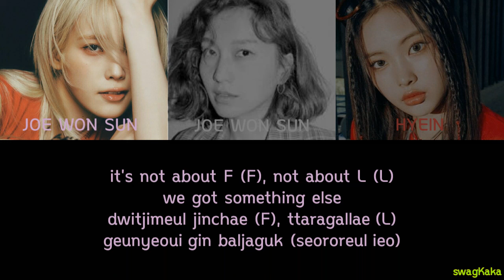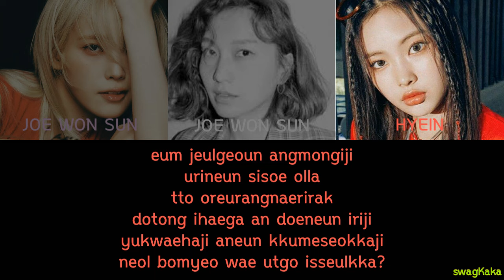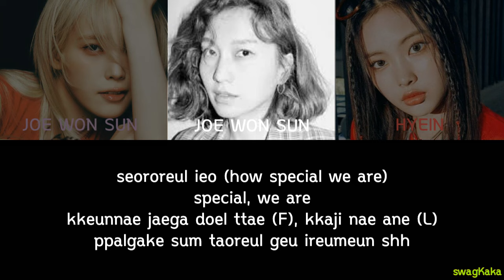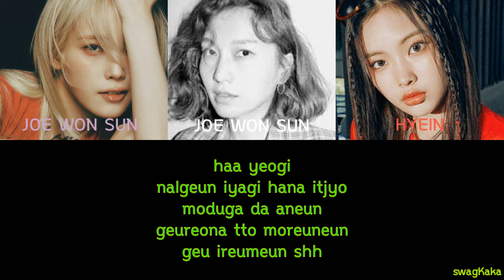IU (아이유) ft. JEO WON SUN & HYEIN – SHH Color Coded Lyric | Or | swagKaka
❤ Artist = IU (아이유) ft. JEO WON SUN & HYEIN
❤ Song = SHH